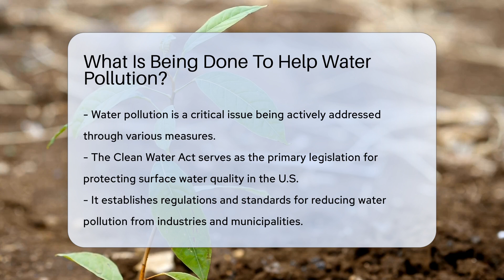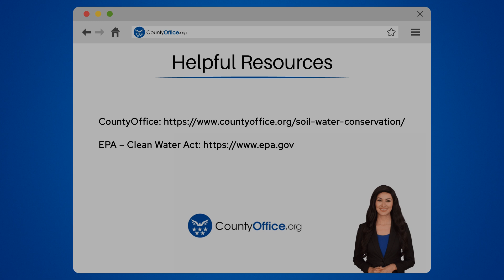What Is Being Done To Help Water Pollution? - CountyOffice.org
What Is Being Done To Help Water Pollution? Water is the essence of life, and protecting it from pollution is a mission we cannot ignore. In our latest video, we explore the various measures being taken to combat water pollution and preserve our precious waterways for future generations. From the robust framework of the Clean Water Act to the innovative solutions of local governments and community involvement, we uncover the multifaceted approach to water conservation.

 Discover how wastewater treatment plants are the unsung heroes of pollution control, and how agriculture is adopting new practices to reduce harmful runoff. Learn about the role of green infrastructure in managing stormwater and the impact of educational programs in spreading awareness about water pollution.

 Join us in understanding these vital efforts and find out how you can contribute to the cause. Remember, every action counts when it comes to safeguarding our water.